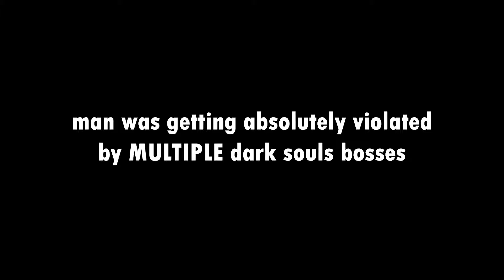THIS OPENING AND ENDING IS INSANE | Solo Leveling Ep 2 & OP/ED Reaction | If I Had One More Chance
This smells like we got a baaaaanger on our hands